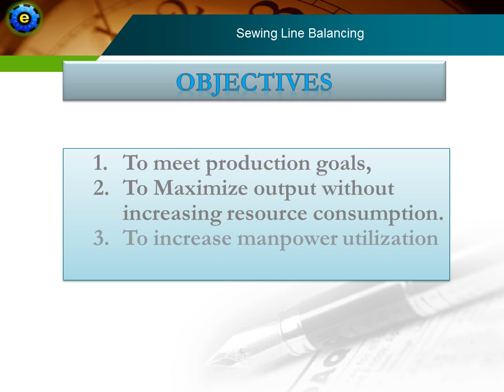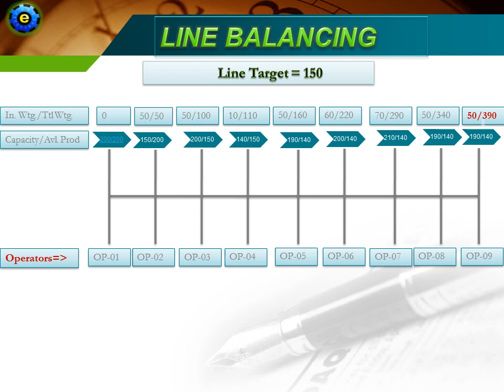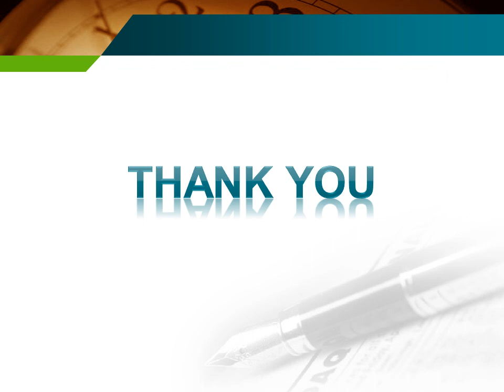Sewing Line Balancing~ Theoretical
Line Balancing Technique for very Beginners~ Power point presentation is converted to youtube video.